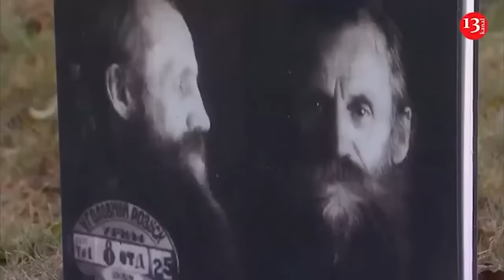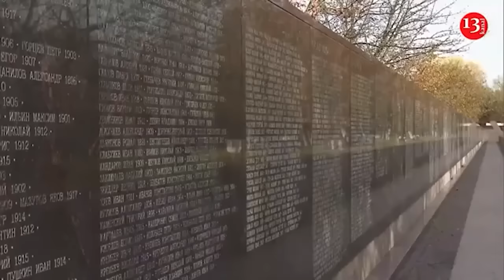"It's not clear how to live" - Fear in Putin's elites, there is panic in Kremlin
Uncertainty is growing in the Russian presidential administration as the war against Ukraine continues. Kremlin elites are scared about the future. This was reported by the Russian opposition publication Meduza , citing sources close to the Kremlin. Judging by the article, even the top leadership of Russia does not know when and how the war with Ukraine will end. Because of this, the Kremlin does not dare to begin preparations for the upcoming elections to the State Duma of the Russian Federation, which are scheduled to take place in 2026. They do not understand what agenda the candidates will have to promote. " It all depends on whether the "special military operation" will continue or not ," the source said. According to him, if the war continues, candidates with aggressive, militaristic rhetoric will be needed, and if military actions are curtailed by that time, then moderate forces will be in trend. Overall, the mood in the Kremlin elites is now "uncertain". Everyone wants the war to end. And even the "hawks" have started talking about peace, albeit on Russian terms. " Everyone is tired and would like the war  to end - no one wants an eternal war for sure ," the source said. However, on the other hand, the Kremlin elites do not understand what will happen after the end of the so-called "special military operation". They are afraid of the future. Similar sentiments are also present among Russian oligarchs and businessmen. They want the end of "special military operation", which prevents them from doing business with the West and from building long-term strategies. A source in the Kremlin claims that the Russian leadership is now more inclined to negotiate peace with Ukraine than it was several months ago. In the summer, they were allegedly determined to "destroy Ukraine," but at the moment such sentiments in the Kremlin have subsided. Putin reportedly wants to negotiate peace, but from a position of strength. According to sources, Putin is still set on demanding that Ukraine refuse to join NATO and take full control over the captured territories. At the same time, he may allegedly compromise in the Zaporizhia and Kherson regions. Decisions will probably be made after the US presidential elections. The Kremlin hopes for the coming to power of Republican Donald Trump, who supposedly "can resolve" the war in Russia's favor.